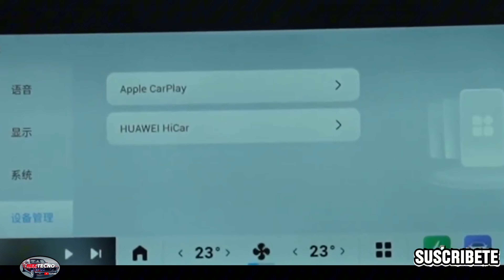EL CHERY FULWIN T10 Puede Presumir De Ser El Modelo Con Mayor Autonomía Sin Repostar